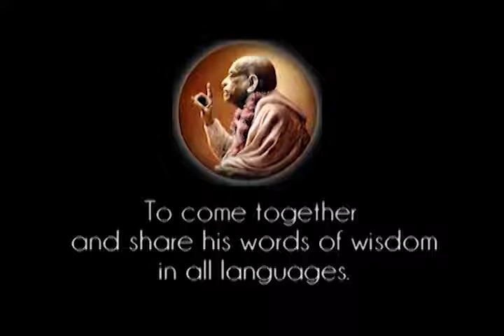Prabhupada 0484 Prema er det voksne stadie af bhava